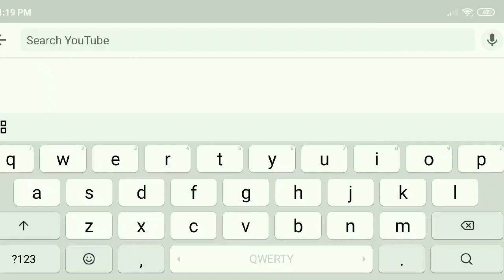Cheesy garlic bread stick| Instant Garlic bread Stick in pan|Garlic bread stick using sandwich bread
Cheesy garlic bread using sandwich bread is quick and tasty tea time snack. It can be made in 5 minutes. Its easy to make and tastes delicious.